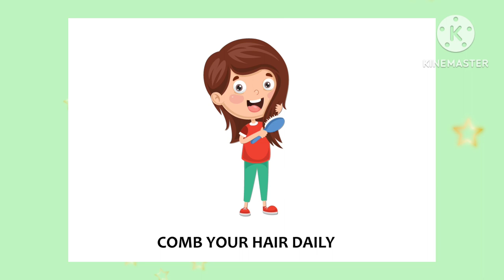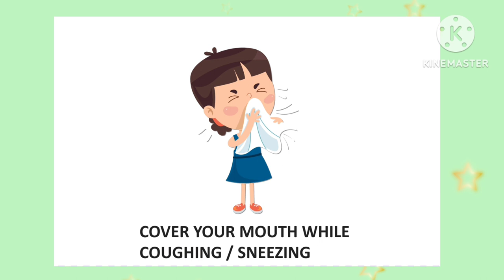good habits for kids| good manners for kids| learn good habits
healthy habits
habits stay high
healthy habits that changed my life
10 healthy habits
daily habits
habits to change your life
simple daily habits
learn good manners for kids
good manners for kids in english